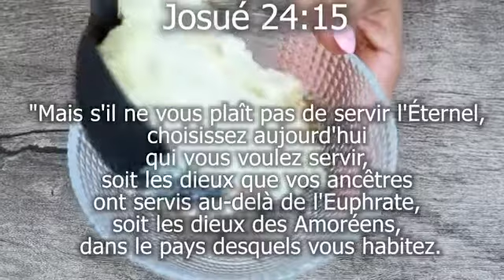RIZ SUCRÉ Le Plus Simple Du Monde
Le RIZ SUCRÉ le plus simple du monde